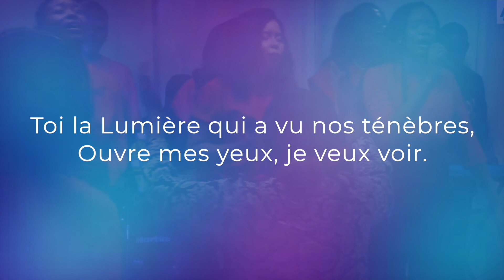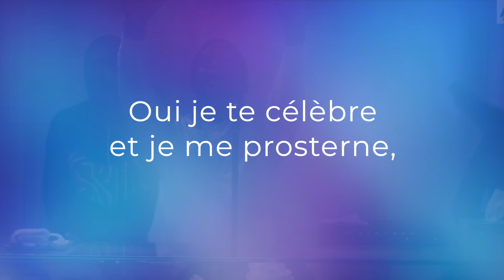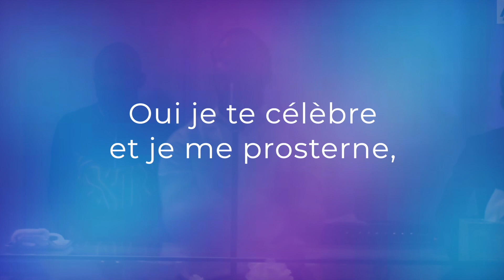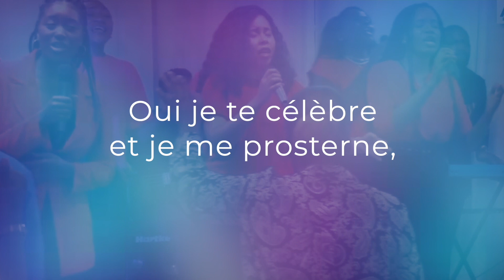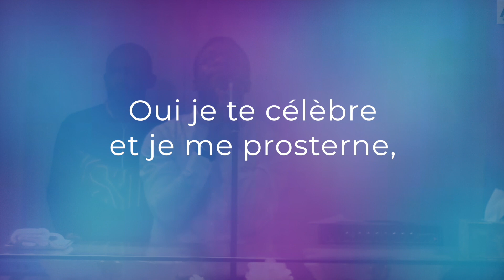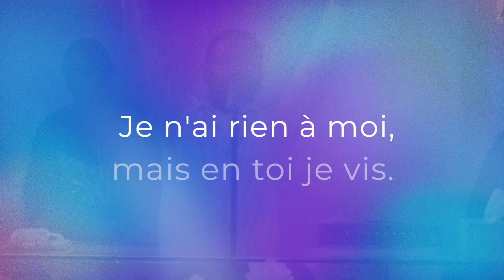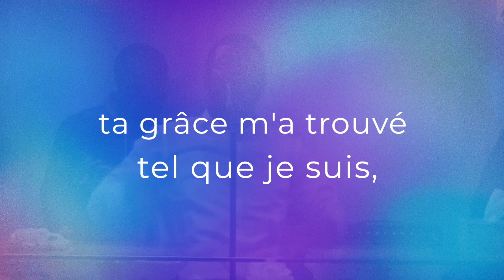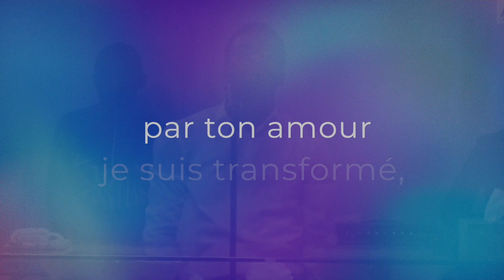Oui je te célèbre// Majesté (Lyric Video) - Bishop Elie D. Domingos & ANC Worship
Version française du titre "Majesty" de Martin Smith &" Here I am to worship" de Tim Hughes chantée par le Bishop Elie D. Domingos & ANC Worship

Adresse :
17 avenue de l'Atlantique
91940 Les Ulis

Nous sommes disponibles pour vous besoin d’une prière ?